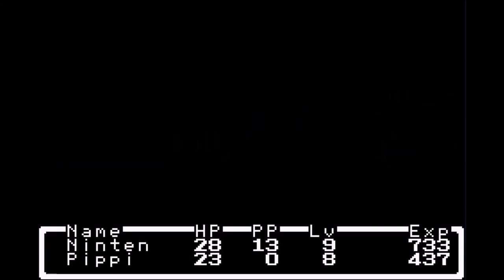Let's play MOTHER 1 (GBA) part 2: level grinding with pippi